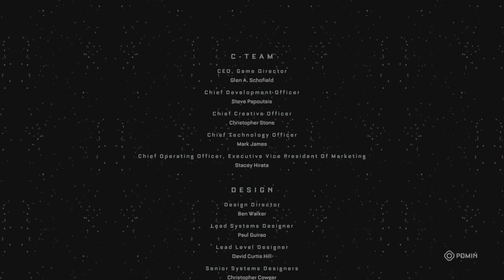CALLISTO PROTOCOL HARDCORE | ODC. 10 ZAKOŃCZENIE | OSTATNI BOSS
Kiedy Dani powoli umiera od biofaga w finale The Callisto ProtocolJacob wyrusza w poszukiwaniu lekarstwa. Jego jedyną nadzieją jest tajemniczy doktor Mahler, który zabrał Dani do tajnego laboratorium w sercu więzienia na leczenie. Gdy Jacob spotyka się z nimi obojgiem, Mahler łączy CORE Jacoba i Dani, wyjaśniając, że jedynym sposobem na zsyntetyzowanie lekarstwa dla Dani jest pobranie próbki z Alfy Cole'a.